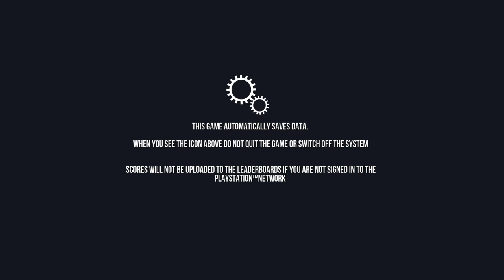Goat Simulator_im a whale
Goat Simulator